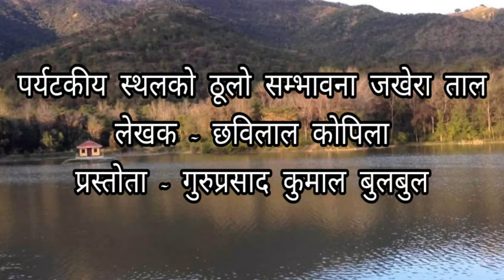जखेरा ताल | Jakhera Tal | Jakhera Lake | Gurupeasad Kumal Bulbul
Note - No audio-visual content from this channel can be republished without our permission. If it is found to have been published and broadcast, it is informed that action will be taken according to the law. Thanks!